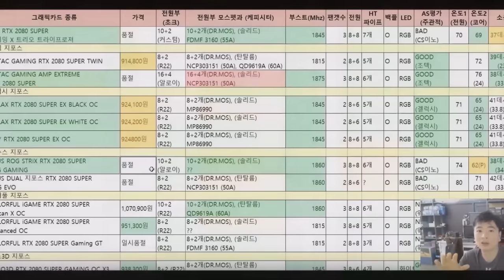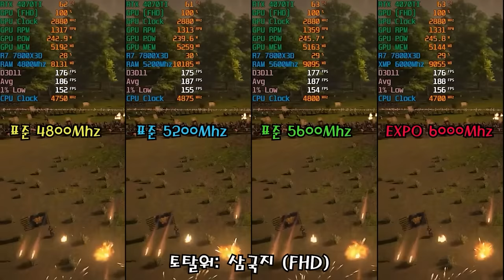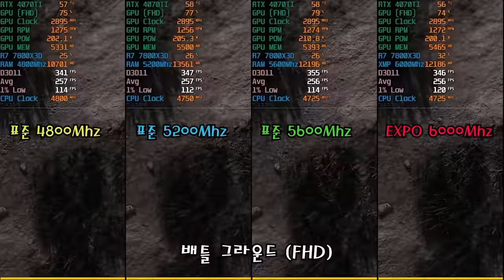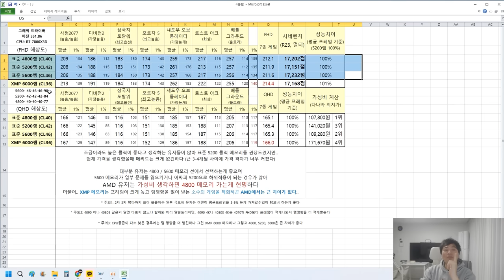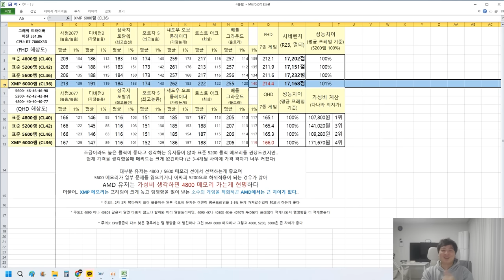메모리 4종류 다 사봄 4800 5200 5600 6000 어떤 제품을 써야될까? - 신성조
인텔도 1% 내외 정도 차이긴 합니다 (클럭 올라봤자 메모리 타이밍도 같이 늘어져서요)

그래서 4800~5600 까지는 가격이 우선이고
6000 이상 메모리는 프레임이 높은 게임일수록 (+ 최적화가 덜된 게임)
효과가 커지는 편이라.. 잘 따져보고 사셔야됩니다

(AMD는 6400초과 메모리는 1:1 적용이 안되서 오히려 성능이 떨어지는 경향이 있으니 더 높은 클럭 메모리는 어때요? 라는 질문은 의미가없습니다!)